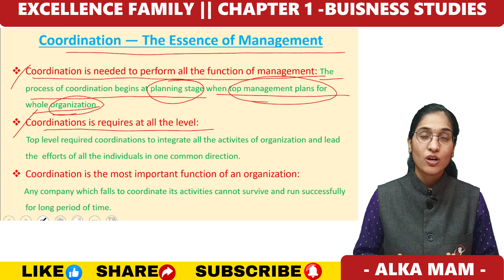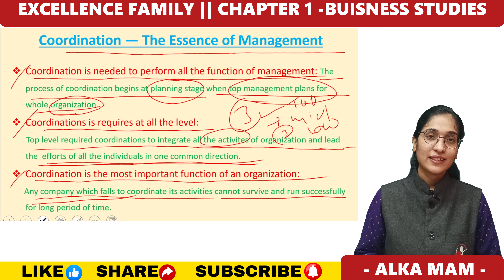Coordination - The Essence of Management || Class-12।।business studies।।CHAPTER-1 ।। PART12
NATURE AND SIGNIFICANCE OF MANAGEMENT (Chapter -1 )
Coordination - The Essence of Management (PART-12)

Hello friends, in today's video we will understand the Coordination - The Essence of Management .